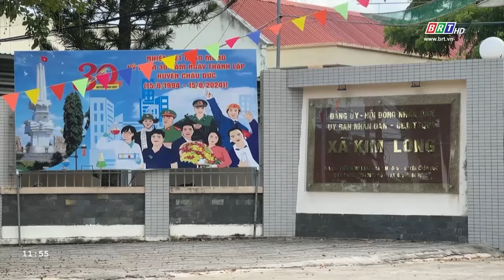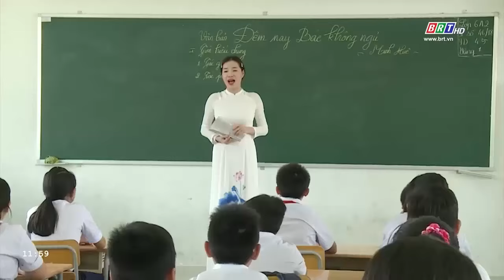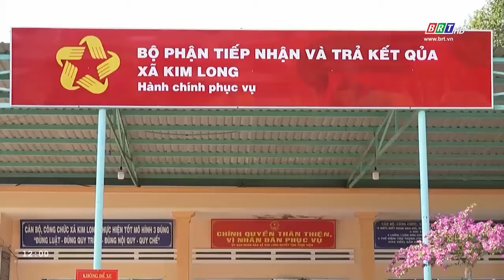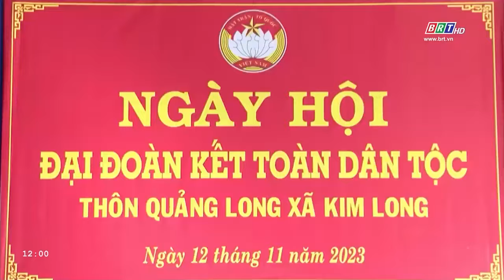Diện mạo đô thị mới Kim Long, Châu Đức || PHÁT TRIỂN & THỊNH VƯỢNG [3/10/2024] || BRT TV